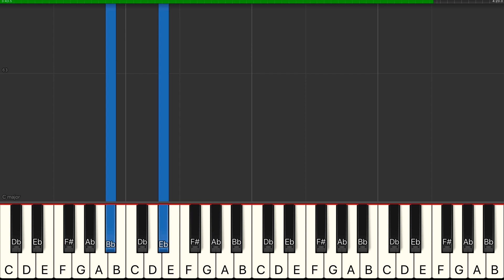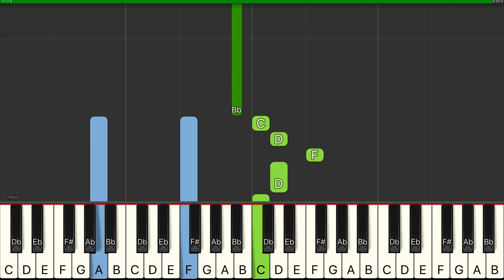Pink - Dear Mr. President - EASY Piano Tutorial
Learn how to play Dear Mr. President by Pink in an easy beginner piano lesson with synthesia.